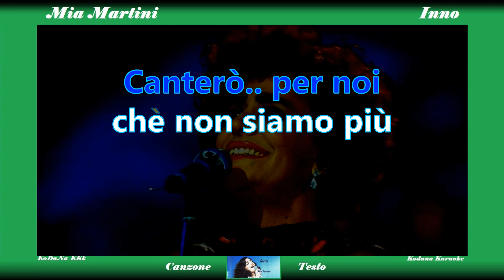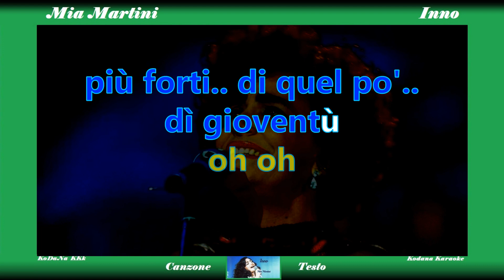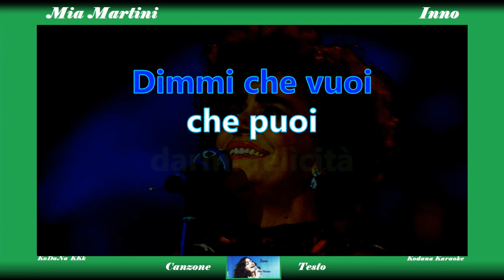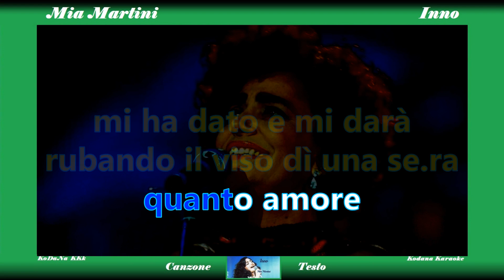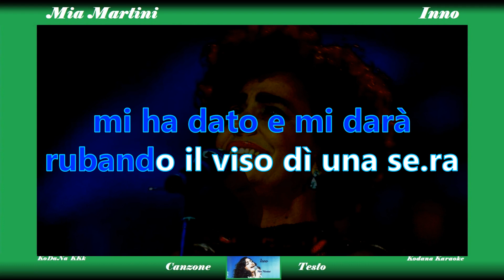Inno - Mia Martini - Karaoke (Brano completo + testo) - Kodana Karaoke